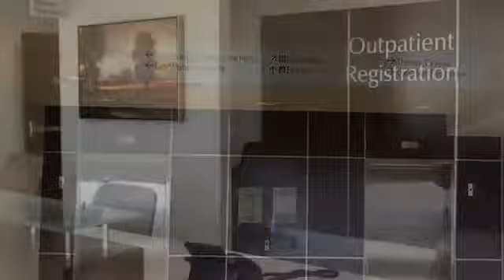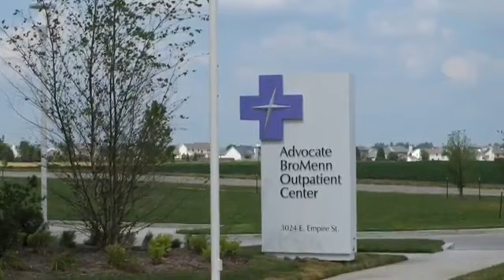Virtual Tour of Advocate BroMenn Outpatient Center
Advocate BroMenn Medical Center is pleased to introduce our new Outpatient Center, which includes a variety of services in a convenient location.

Advocate BroMenn Medical Center
services:
• Breast Imaging and Bone Density
• Therapy Services
• Laboratory

Advocate Medical Group services:
• Family Practice
• Pediatrics
• Illinois Heart and Lung Associates
• Immediate Care
• Occupational Medicine
• Travel Clinic